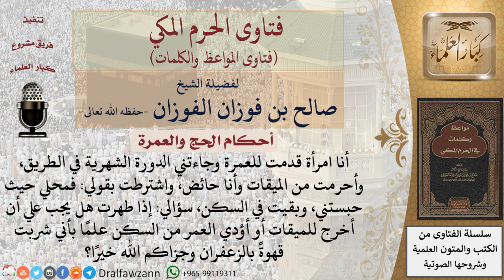ما حكم من أحرمت من الميقات وهي حائض؟ للشيخ الفوزان